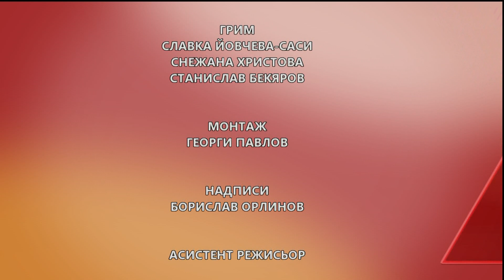"Всеки следобед с Ива" 19.07.2018, Група Мухимба представя сунданийската култура от остров Ява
Гостуващата индонезийска група Мухимба, която е на Европейско турне, представя сунданийската култура от остров Ява в България